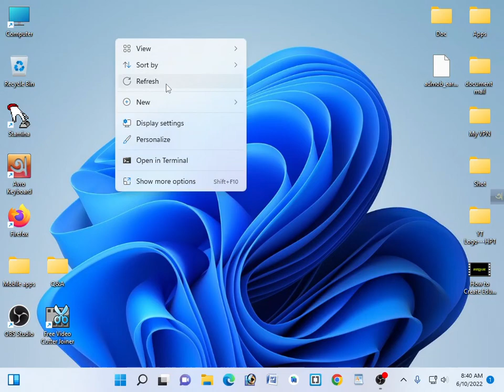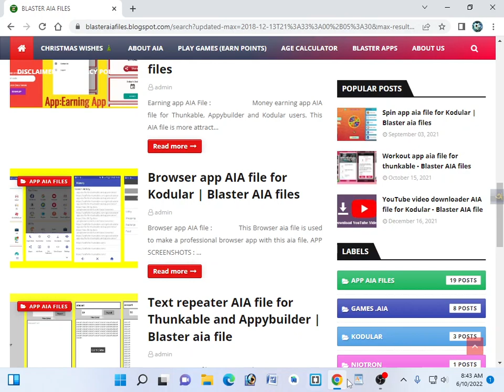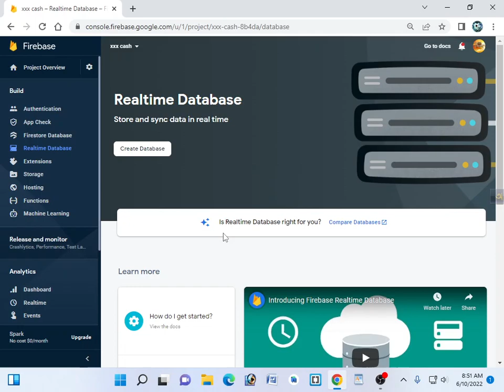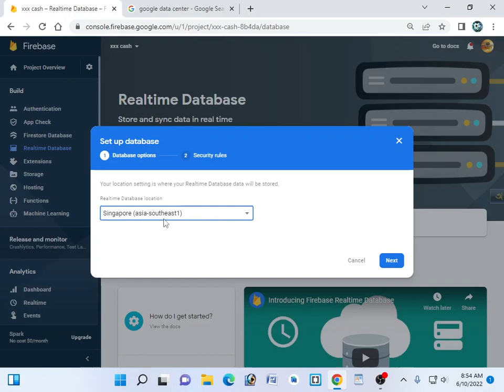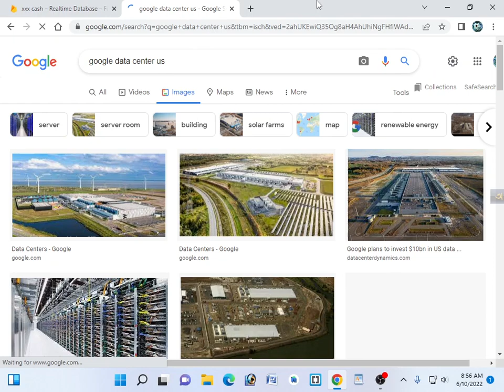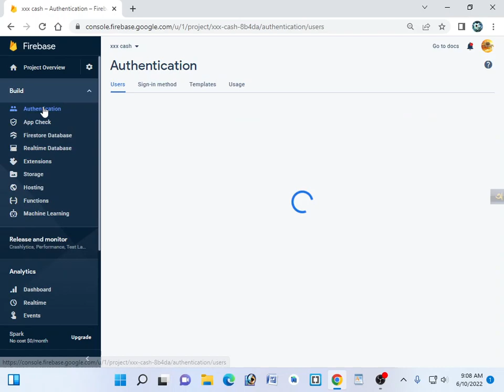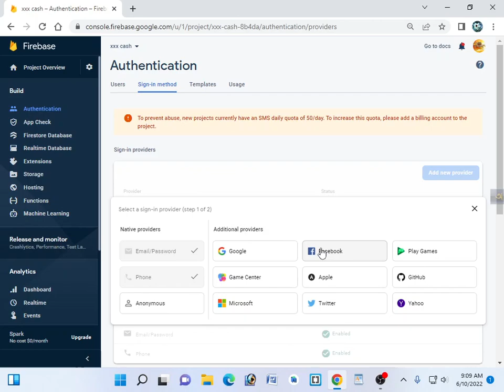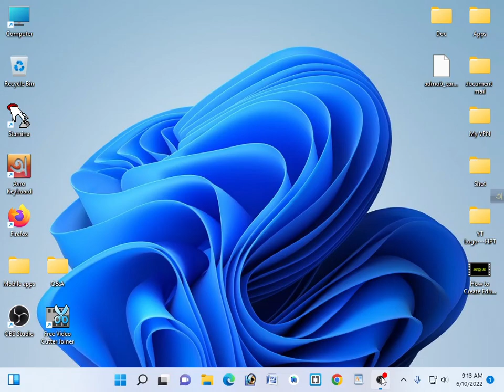How to free download unlimited aia file for earning apps by mobile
কিভাবে যতোখুশি ততো ডাউনলোড করবেন aia file একেবারে ফ্রি আজ থেকে আর কারো ফাইলের জন্য কারো কাছেই চাইতে হবে না এখন নিজেই পারবেন নিজের ফাইল ইচ্ছেমতো ডাউনলোড করতে, তবে আপনেকে খেয়াল করে ফাইলের ব্লক এর কাজ গুলো সঠিকভাবে সেটআপ করতে হবে নইলে আপনার ফাইলে কাজ করবে না।

Skype=  live:.cid.d5195d0ebdbd1649